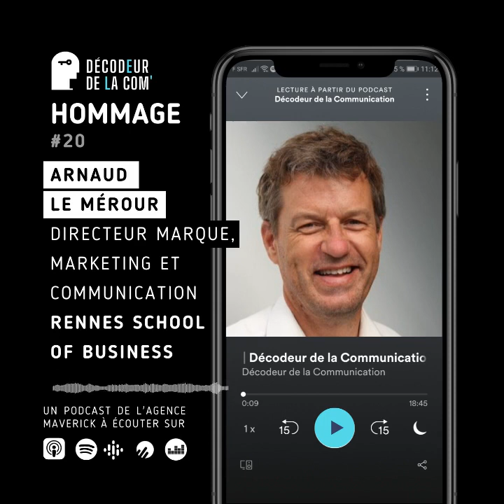Hommage | Arnaud Le Mérour; Directeur Marque, Mkg et Com, Rennes School of Business | Ep 20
C'est avec une très grande tristesse que j'ai appris le décès d'Arnaud le Mérour.
Arnaud a été un super dircom et marketing de mon école, Rennes School of Business.
Alors permettez-moi de rediffuser son épisode du Décodeur de la Com en hommage à sa mémoire.

Arnaud est parti un soir, en dansant. Lui qui était batteur, comme moi, je suis certain qu'il tape le boeuf avec John Bonham et Keith Moon, là-haut.
Tu vas nous manquer. Une très grande pensée pour ta famille et tes proches.
Laurent

Déjà le 20e épisode du Décodeur de la Communication. Que le temps passe vite.
Alors, pour fêter cet anniversaire, j'ai eu le plaisir d'interviewer Arnaud Le Mérour, directeur de la marque, du marketing et de la communication de la Rennes School of Business.

Je vous le dis d'emblée : Arnaud est un chic type !
A la fois manager et créatif, il dirige une équipe de près de 20 personnes.

Créatif, il l'est évidemment car dans un monde où les écoles de commerce, il est difficile d'émerger. Et sa créativité bouillonnante lui permet de s'adresser avec intelligence aux parties prenantes de l'école : étudiants, parents, entreprises, etc.

Et aujourd'hui, Rennes School of Business tire très bien son épingle du jeu puisqu'elle se classe aujourd'hui Top 10 des écoles de management en France.

Ses atouts ? Une école tournée vers l'international depuis ses débuts. Des profs et des élèves du monde entier et ce petit je-ne-sais-quoi de breton qui la rend si attachante. Et puis, avouons-le, mentionner la ville dans la marque permet de sortir du lot.

A la rentrée 2021, l'école ouvre un campus à Paris. Vous pouvez compter sur moi pour y traîner mes guêtres et peut-être mon micro. Car, en tant qu'alumni, j'avoue qu'elle a changé ma vie tout en me permettant d'améliorer considérablement mon jeu de batterie.

Très bonne écoute et n'hésitez pas à commenter, partager et noter 5 étoiles sur votre plateforme de podcasting préférée.

Laurent FRANCOIS, instigateur du Décodeur de la Com et fondateur de l'agence Maverick Communication

PS : Arnaud est batteur, lui aussi. Quand je vous disais que c'est un chic type !